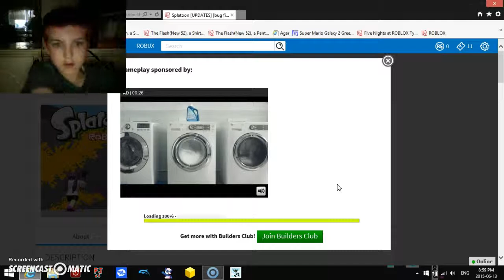Roblox Splatoon part 2